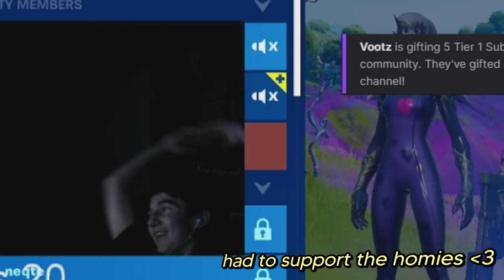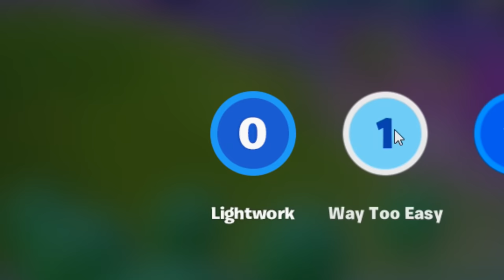Hilariously Toxic Fortnite Moments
This video makes Fortnite look fun again! We got pretty toxic with dark humour, but it was all for fun.